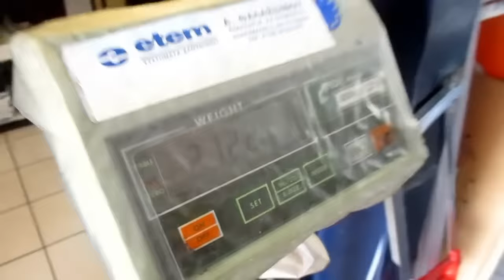Kyriakos grizzly training